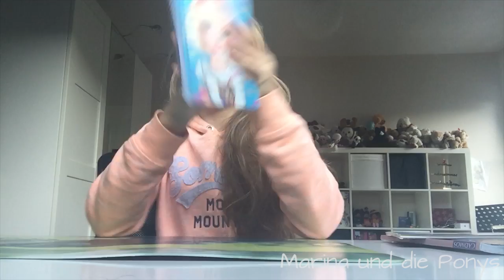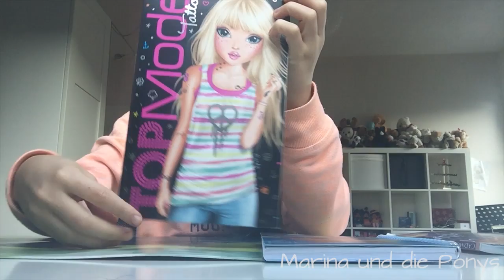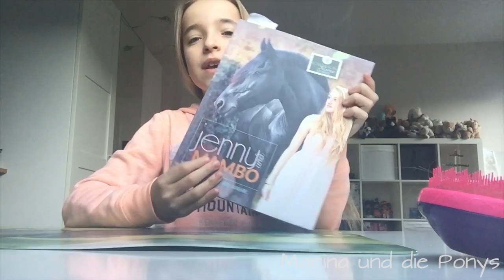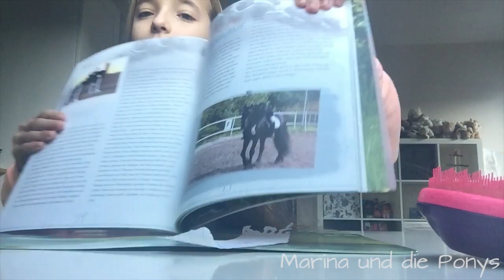MEIN ERSTER VLOG ♥ | ICH HABE EINE ROLLE IN EINEM KURZFILM? | Marina und die Ponys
Vielen Dank, dass du wieder eingeschaltet hast! ♥
In diesem Video nehme ich euch mit auf meinen ersten VLOG. :)